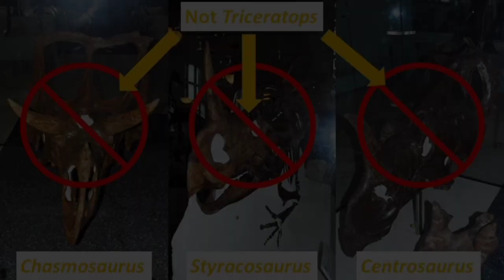Lisa, Max und der T. rex: Wusstest Du...? Eine Zusatzinformation über Triceratops.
Vielen Dank!

Wusstest Du, dass Triceratops sein Nackenschild nicht nur zur Verteidigung gegen Tyrannosaurus rex und andere Räuber trug, sondern auch einen Partner anzulocken? Einige Wissenschaftler dachten ursprünglich sogar, dass Horndinosaurier ihren Kopfschmuck deshalb entwickelten, um zwischen verschiedenen Horndinosaurierarten zu unterscheiden und die eigene Spezies zu erkennen, aber das wurde inzwischen durch genauere Untersuchungen ausgeschlossen.